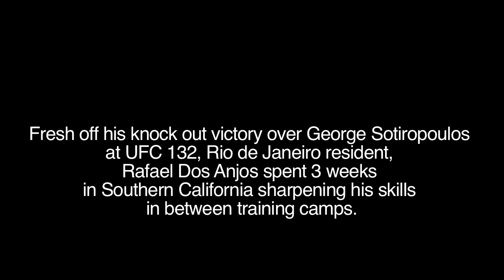Black House MMA: Rafael Dos Anjos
Fresh off his knock victory over George Sotiropoulos at UFC 132, Rio de Janeiro resident, Rafael Dos Anjos spent 3 weeks in Southern California sharpening his skills at Black House and Reign Training Center between training camps.

Featuring:
Andre Dida, Pedro Munhoz, Leandro Batata, Roy Tapia, James Moontasri, Kevin Casey, Kenny Johnson, and Mark Munoz.

Rafael takes on fellow Brazilian Gleison Tibau at UFC 139 November 19 in San Jose, CA.